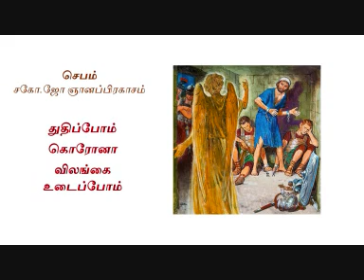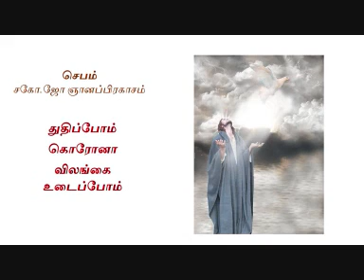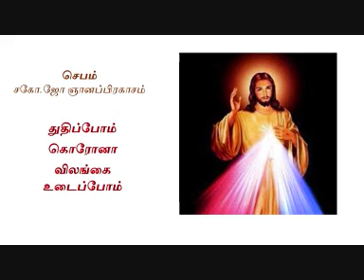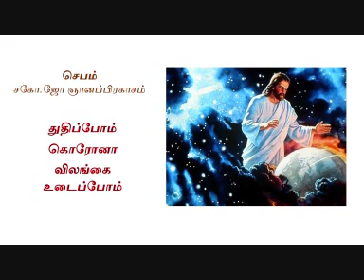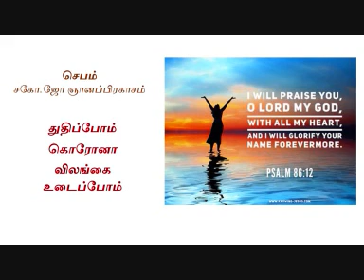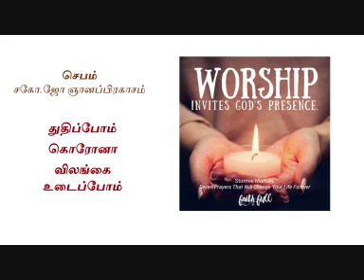துதிப்போம் கொரோனா விலங்கை உடைப்போம் - துதி ஆராதனை - சகோ.ஜோ ஞானப்பிரகாசம்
துதி ஆராதனை - சகோ.ஜோ ஞானப்பிரகாசம்